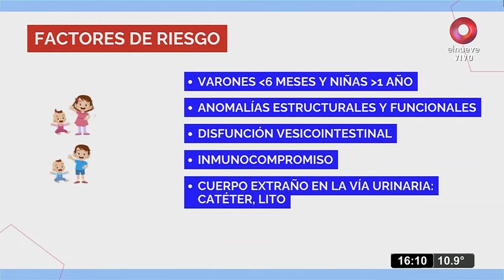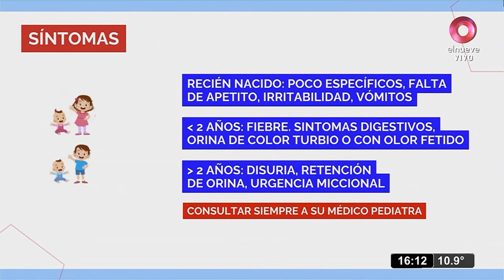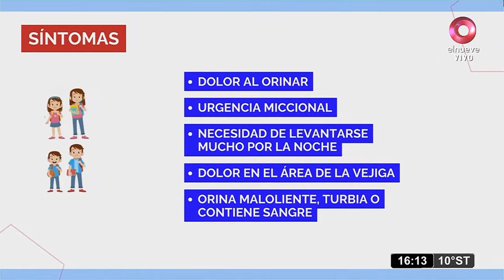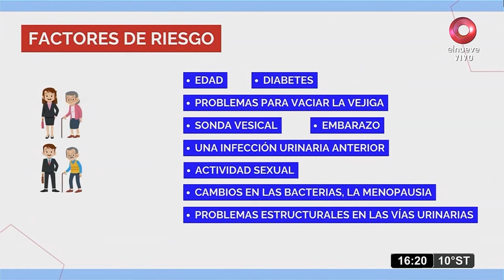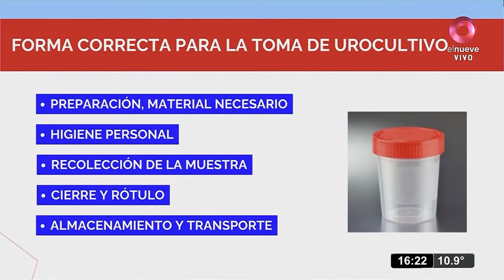¿Qué es una infección urinaria? | Médico de familia | Dr. Jorge Tartaglione | Dr. Dardo Mansilla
Infección urinaria: ¿Por qué es más frecuente en las mujeres?

El Dr. Dardo Mansilla nos explicó cómo y por qué se produce una infección urinaria: síntomas y tratamientos.